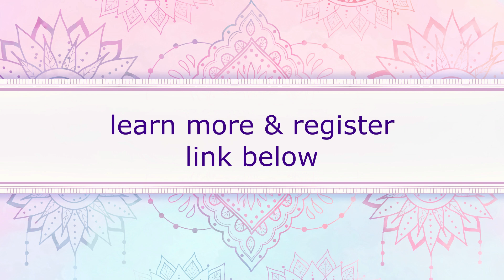What is Buddhist Mindfulness? (I'm teaching a live course)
If you've ever wondered what makes mindfulness or meditation "Buddhist" vs. secular, here are a few answers. Plus I'll be teaching a live series on this starting Sept. 24, and everyone's invited!

Mindfulness isn't just a buzzword; it's the practice of centering your mind on a focal point, recognizing when it strays, and gleaning insights from that process. But what sets Buddhist mindfulness apart? We explore this question, unveiling the concept of "Buddha nature" that underlies our existence—a luminous, authentic self that stands distinct from our everyday self.

As we embark on this journey, we learn that focusing the mind isn't about subduing the so-called "monkey mind." It's about forming a harmonious relationship with all facets of our consciousness and freeing ourselves from their controlling grip. This journey to profound self-compassion is at the heart of the Buddhist mindfulness approach.

In a world where our inner radiance often gets overshadowed by the demands of our daily lives, this practice reminds us of our inherent worthiness. No matter the chaos within our ordinary mind, our luminous essence remains undiminished.

Ready to dive deeper? Join my live course on Buddhist Mindfulness, offered live in person in Houston and online everywhere! Registration for the 3-part series is just $28 for Dawn Mountain members and $35 for everyone else. No experience necessary.

May you and all beings be well.